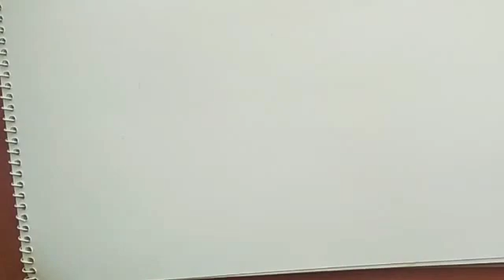How to draw a pomegranate#realistic art#realistic drawing pomegranate#pencil drawing pomegranate#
How to draw water melon#realistic art#pencil drawing of water melon#realistic drawing water melon#